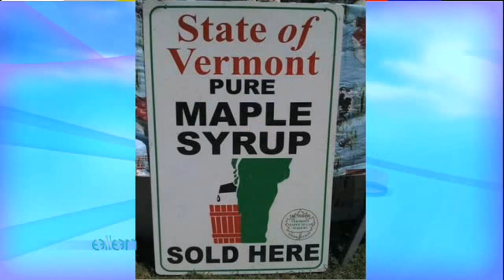艾倫秀-好笑照片These Photos aren't Just Wrong -- They're Hilarious!(04/12/10)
艾倫秀-好笑照片Ellen had another batch of photos today, and something about them isn't quite right! Whether it's a sign with an unintended meaning, or your Disney favorites like you've never seen them, these shocking photos are hilarious!